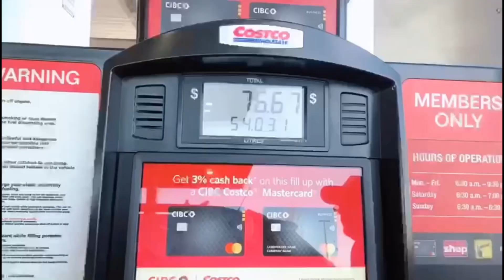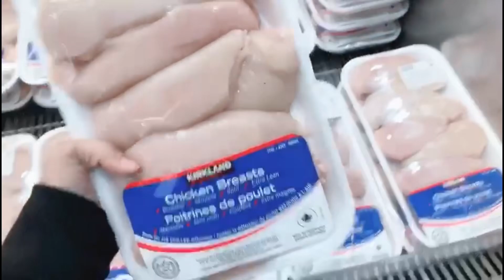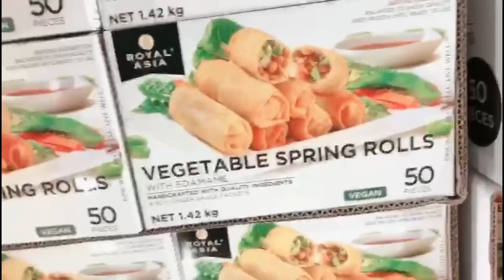Pakistani Mom Life In Canada 🇨🇦 How To Quick Calean Up Fall Leaves 🍁 🍂🍁🍂🍁🍂🍁